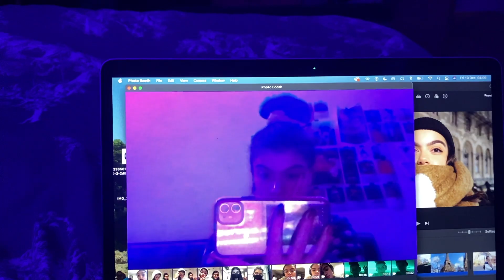winter wonderland cover (with paris visuals)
I did two takes. This was the second. And I thought it would be nice to use a bunch of random clips from my trip to Paris as visuals. Enjoy! :)